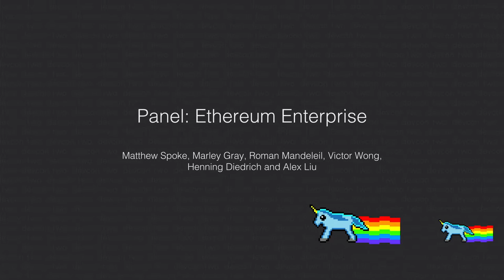Panel - Ethereum Enterprise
A 30 minute panel exploring Ethereum’s usage in enterprise environments.

Speaker(s): Matthew Spoke, Marley Gray, Roman Mandeleil, Victor Wong, Henning Diedrich, Alex Liu